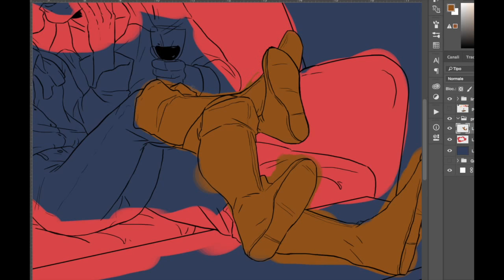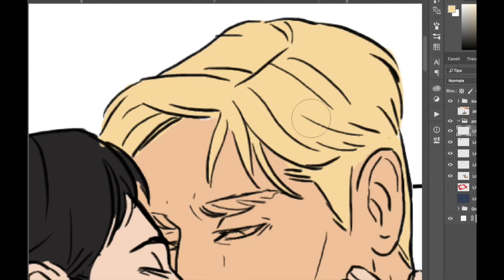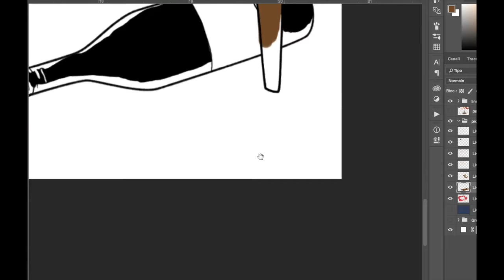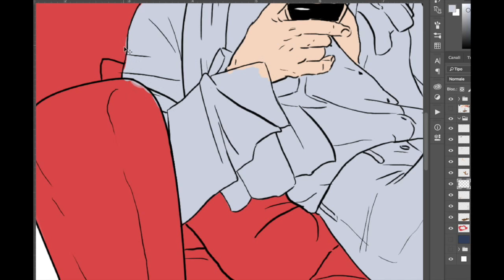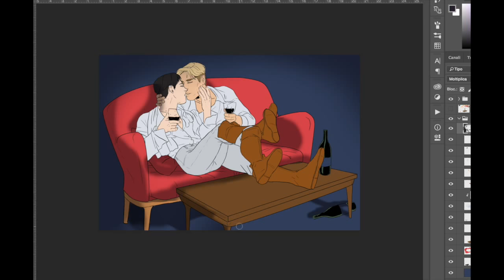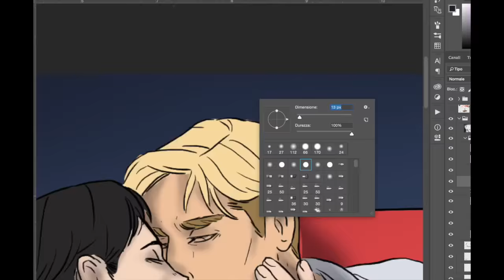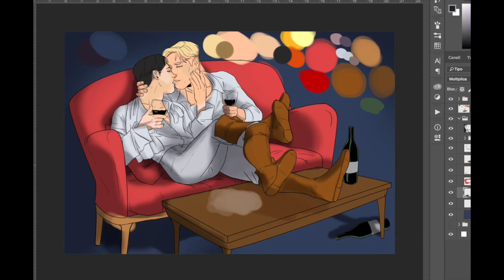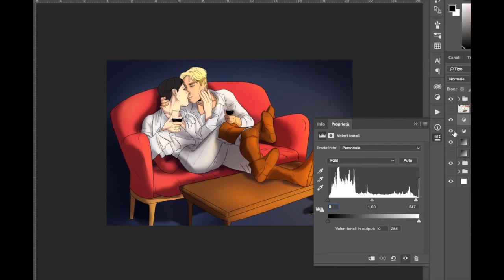Erwin x Levi - [SPEEDPAINT] part 2 - coloring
Second part of the process for my EruRi fanart (I made a mess with the music tracks so at some point its silent, sorry ^^'